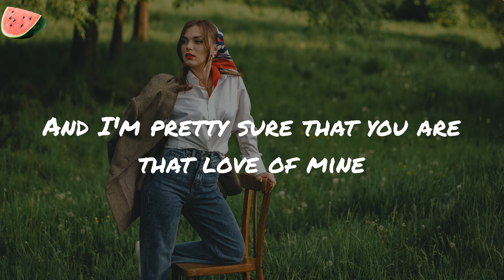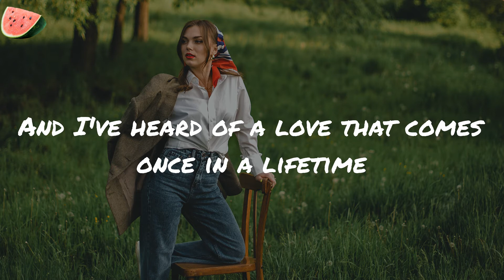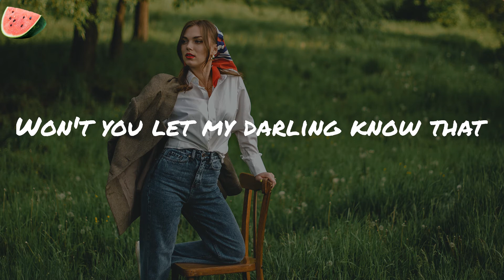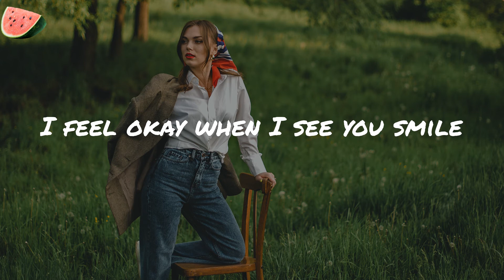Dandelions - Ruth B. (Lyrics)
Lyrics:
Mine
Smile
Mine
Smile
Mine
Smile
Mine